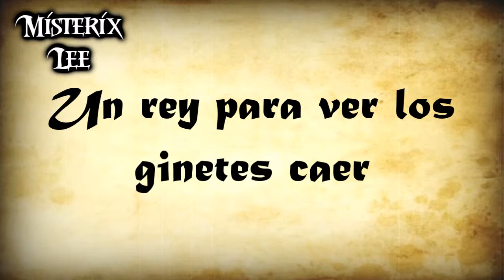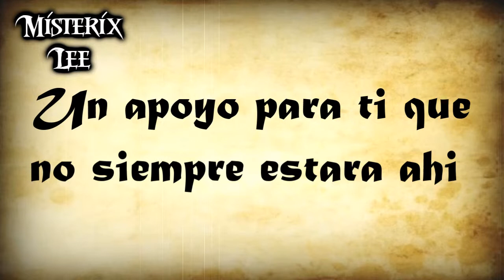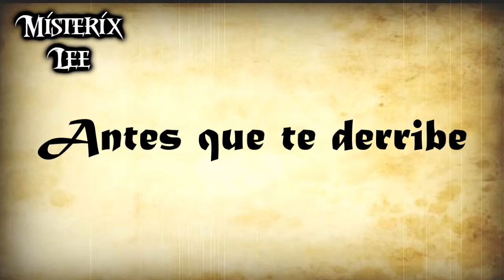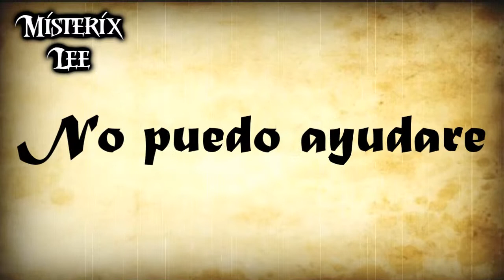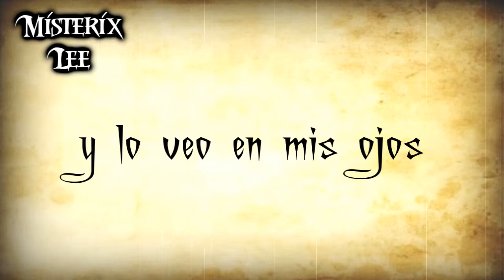Avenged Sevenfold Burn it down (Español)